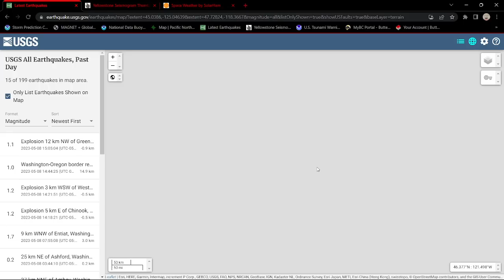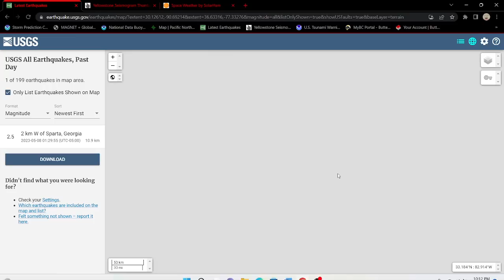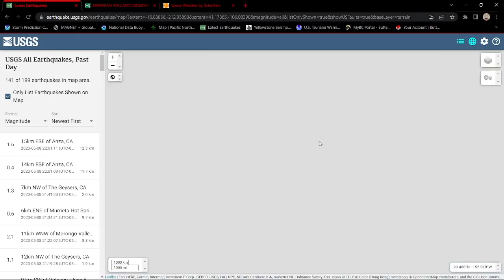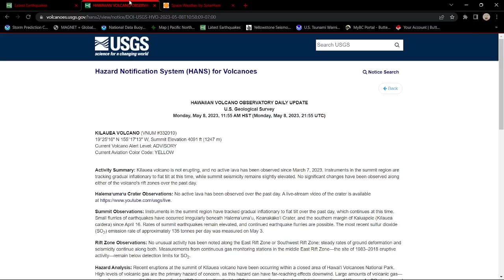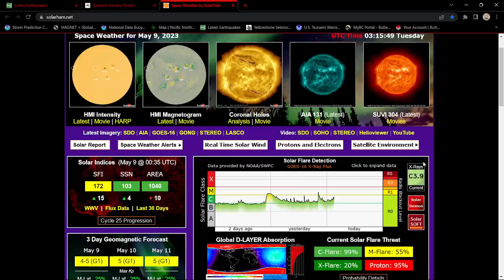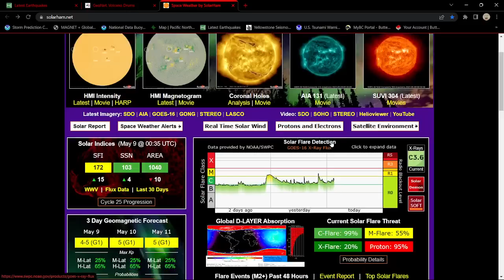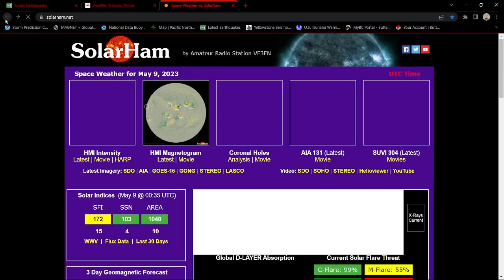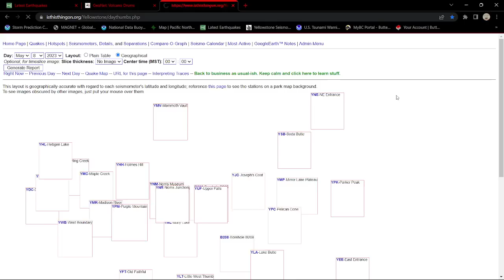Solar Weather uptick. 4.1 Earthquake New Zealand. Earthquake update Monday night 5/8/2023